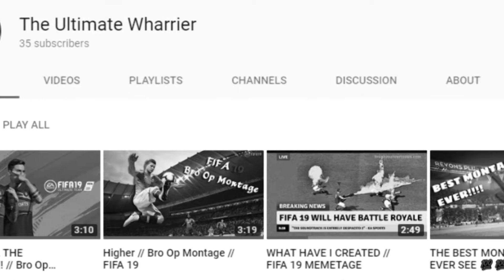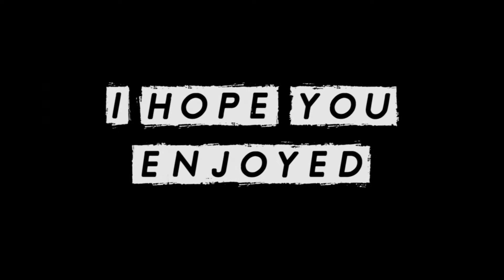Robot's can't drink FIFA 19 Montage Ft. Ben Hart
Soo guys.

Ina bit guys!

TheUltimateWharrier